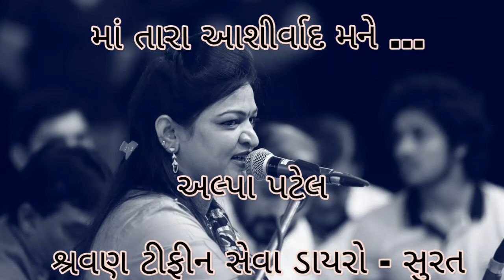maa tara aashirvad mane bahu.. માં તારા આશીર્વાદ મને બહુ |Alpa patel| shravan tiffin seva dayro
19.03.18 JDM farm - surat